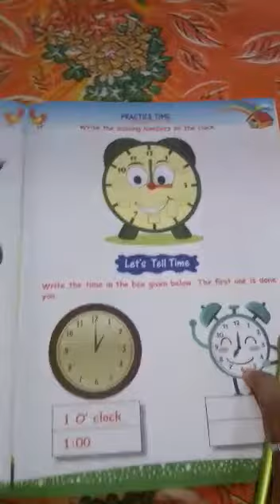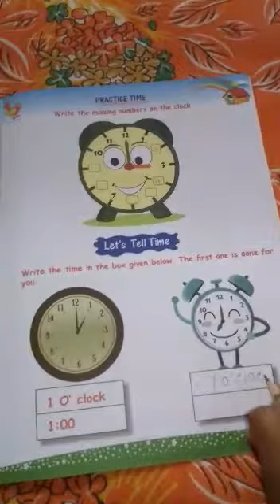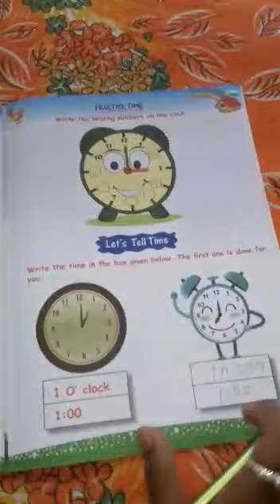Class K.G mental Math Class 2020 (P-42)